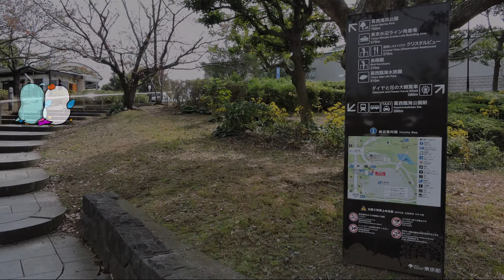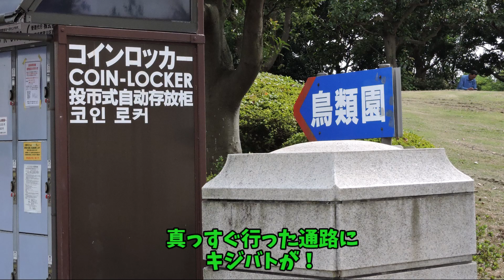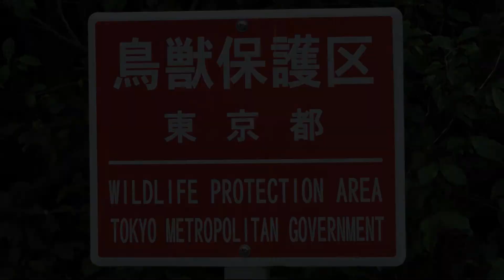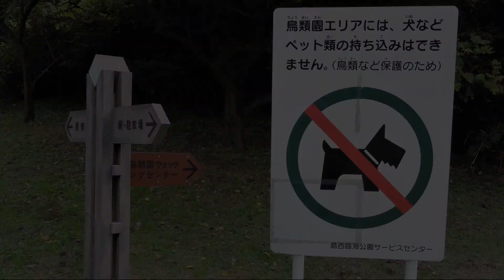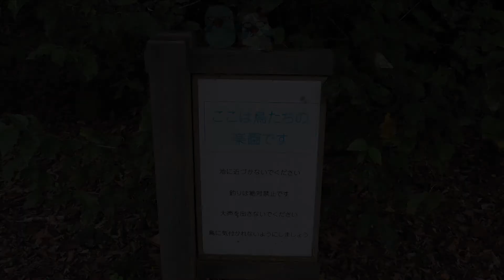葛西臨海公園#1 鳥類園池を1周しながら野鳥観察 ９つの観察窓。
東京都江戸川区にある。1994年の開園の新し目の人口施設。70年代に東京から無くなりつつある湿地の復活を目指して作られた人口干潟。留鳥・旅鳥・渡り鳥といろんな事情の鳥たちが住んでいます。オリンピック会場での取り壊し計画も乗り越えこの日も優雅な時が流れてました。そんな鳥類園にお邪魔してきました。